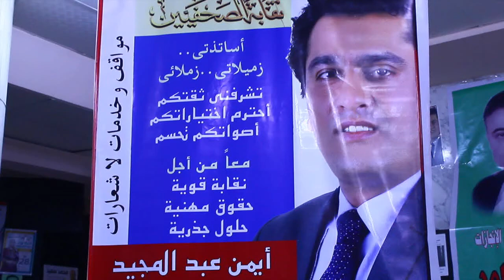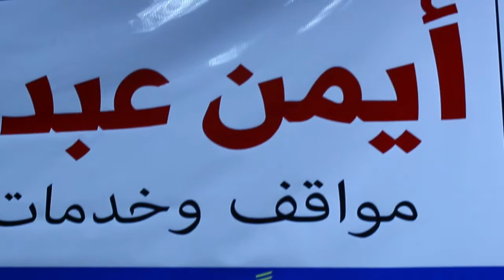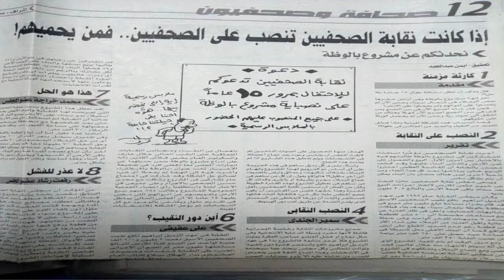أيمن عبدالمجيد : استعادة حق شيوخ المهنة ووقف سخرة شباب الصحفيين